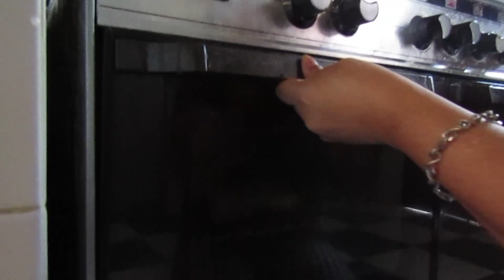LASAGNA (CHICKEN BOLOGNESE) RASANYA UENAKK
zaman now, zamanya lasagna, paling viral ya dizaman now ini, kalo mau tau lasanya zaman now ini yoooo nonton, dicoba, dirasa, pasti ga nyesal, mau lagi dan mau lagi, rame rame yoooo nonton vidio lasagna zaman now paling viral.